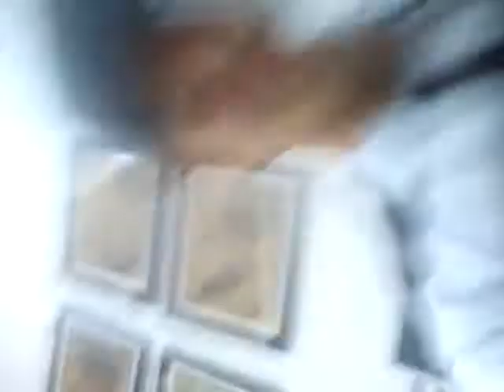Bebados kkk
kkkkkk bebados